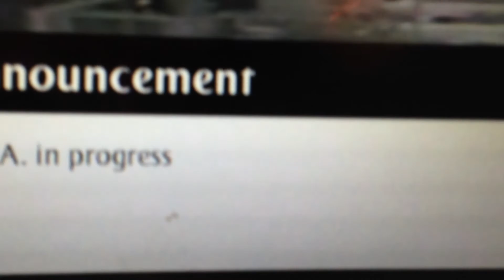Airbus A380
Flight Dubai - Zurich by Emirates with the new Airbus A380. What a great experience!